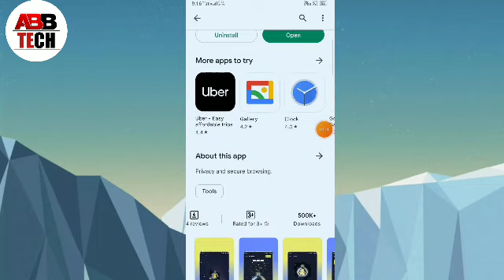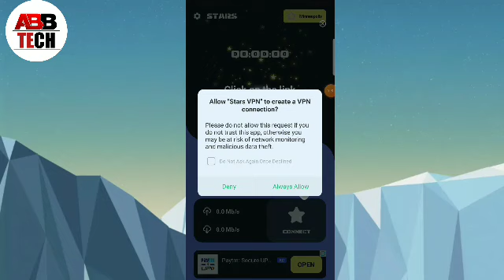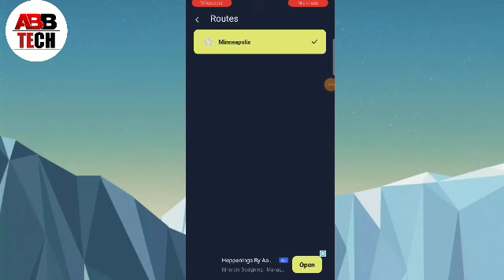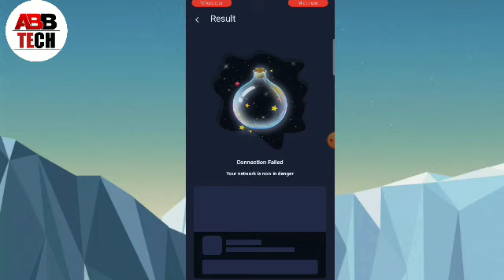Starts VPN Fast proxy App || Starts vpn fast proxy app kaise use kare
1, Starts VPN Fast proxy App
2, Starts vpn fast proxy app kaise use kare
3, Starts vpn fast proxy app kya hai
4, Starts vpn fast proxy app for android
5, How to use Starts VPN Fast proxy App
6, Starts vpn fast proxy app kaise chalaye
7, Starts vpn fast proxy app how to use